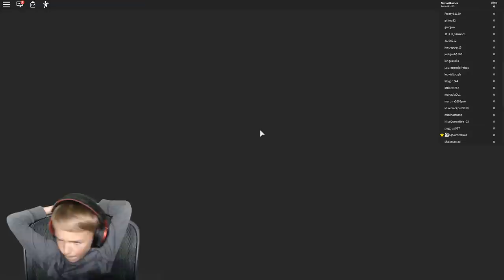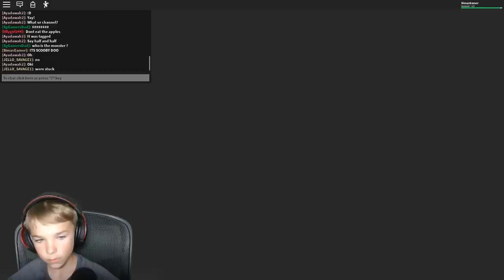I SURVIVED AND WIN in ROBLOX VACATION STORY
Today we are playing ROBLOX vacation story!